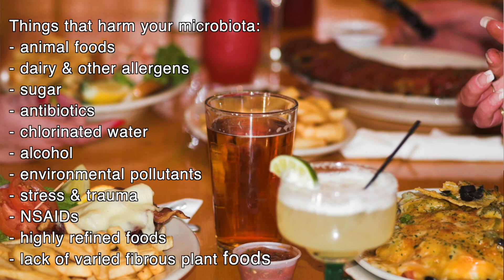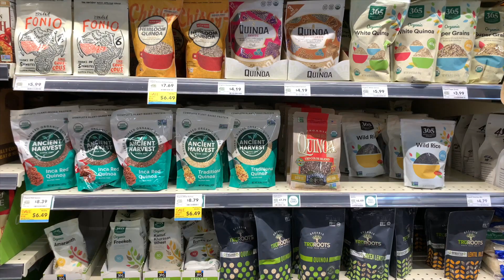Heal Your Microbiome in as Early as 3 Days!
Dysbiosis, which is an overgrowth of harmful gut bacteria, is known to cause a number of health conditions such as leaky gut syndrome. Thankfully, there are a number of lifestyle changes you can make to revive your beneficial gut bugs while removing the disease-promoting bacteria.

The information laid out in this video is the product of current research conclusions, lecture material from individuals such as Dr. Michael Klaper, Dr. Pam Popper, Dr. Michael Greger, Dr. Will Bulsiewicz, Dr. Joel Fuhrman, & Dr. Alan Goldhammer, and what I have gained through my personal experience with Celiac Disease.

The other videos in this series will be coming soon!

00:00 Intro
00:50 Causes of dysbiosis (or harmful gut bacterial overgrowth)
01:41 How to heal your gut: 1. Remove harmful substances
02:06 2. Replenish healthy bacteria with prebiotics
03:12 3. Stress management & mental health
04:02 Conclusion

For more helpful information on plant-based living, such as sample grocery lists, meal plans for weight loss, pregnancy, and gluten-intolerance, cooking demos, and other useful resources visit my